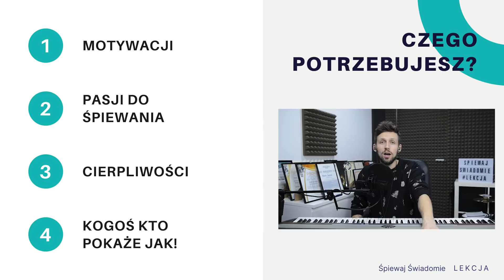ROZWIŃ SWÓJ GŁOS - Nie popełniaj tych błędów! MOTYWACJA + WEBINAR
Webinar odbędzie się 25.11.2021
Godz: 20:00
na YOUTUBE

Darmowe porady wokalne, nauka śpiewu, szkolenia